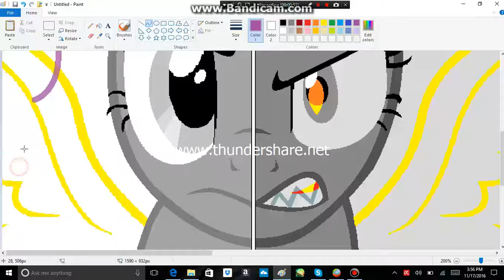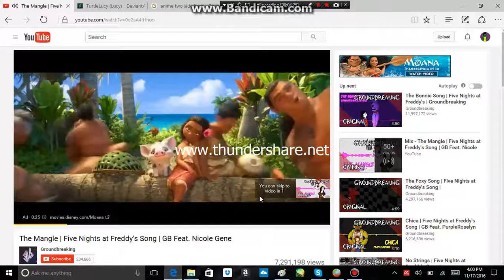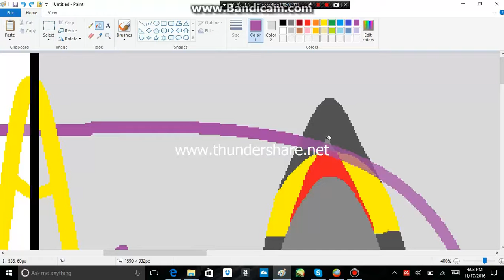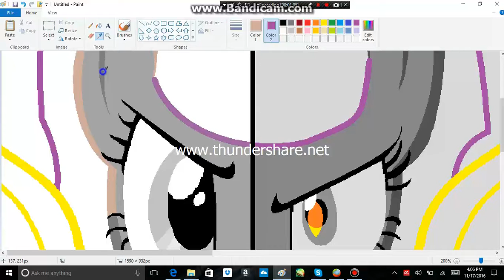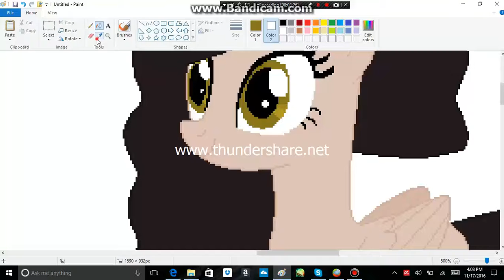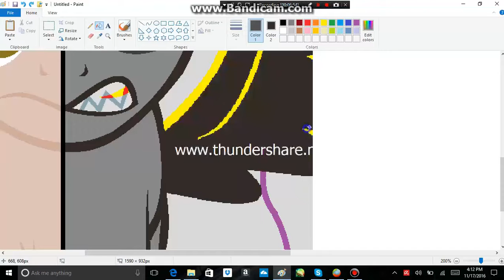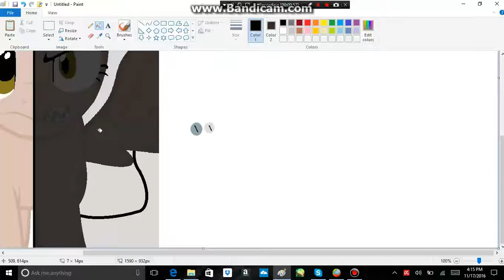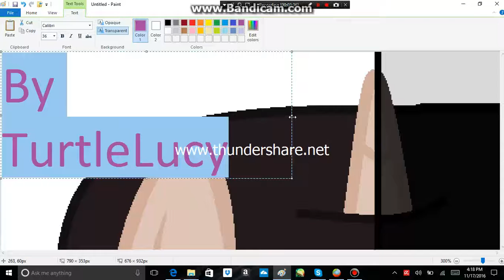TurtleLucy side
The songs in this video do not belong to me.